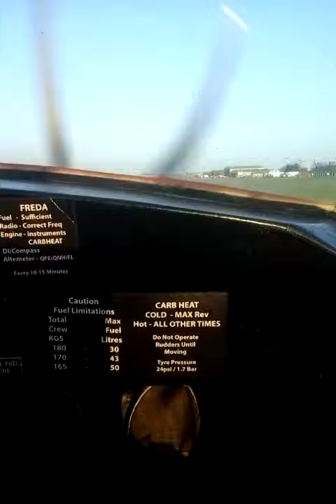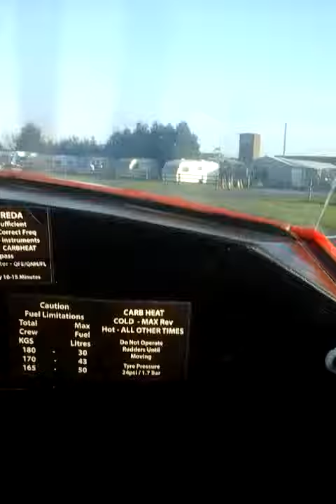alex jackson landing a plane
Yes the best pilot